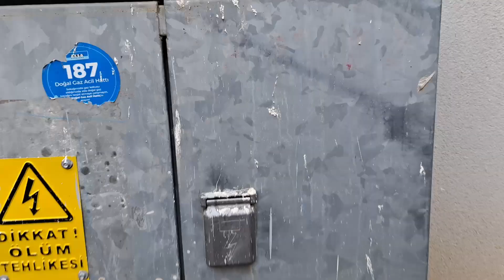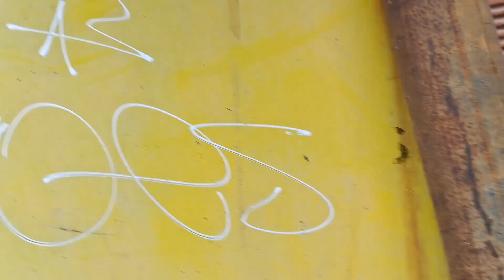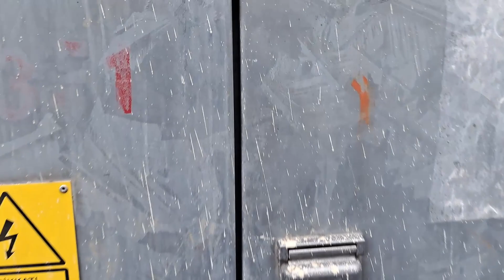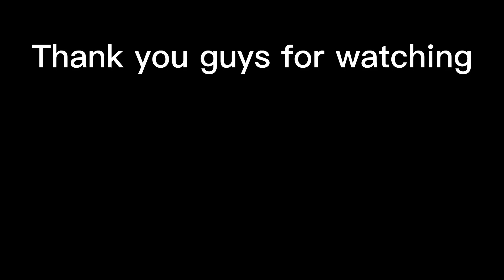Graffiti Tagging with Colorful Correction Pens / Daytime Tagging Session with Roes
Here is the new Graffiti Tagging video, In this video you'll see few tags around my city made with Colored Correction Pens by Roes